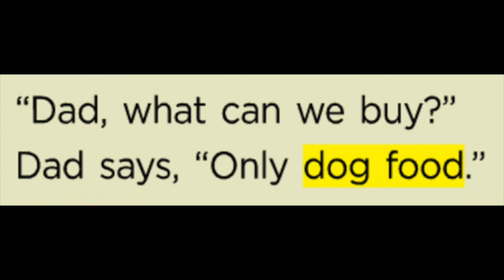At the Pet Store By Lunar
At the Pet Store By Lunar, 버들초 Bricks Reading 50 Level 1